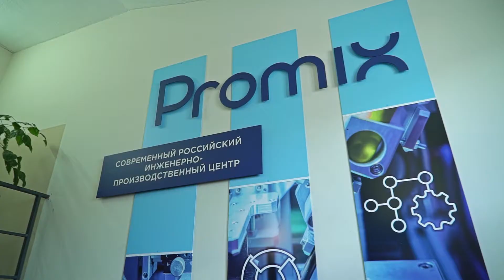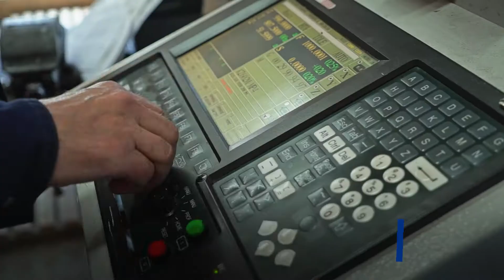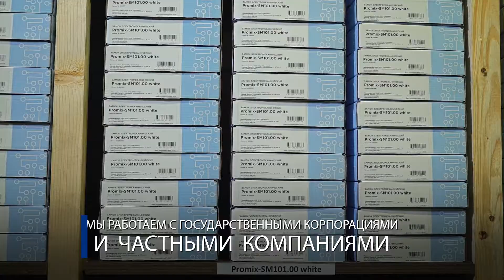Инженерно-производственный центр Promix Смоленск